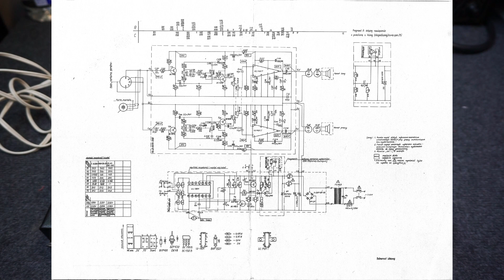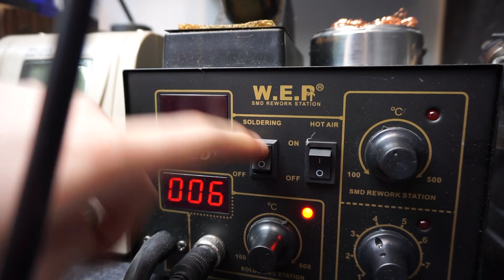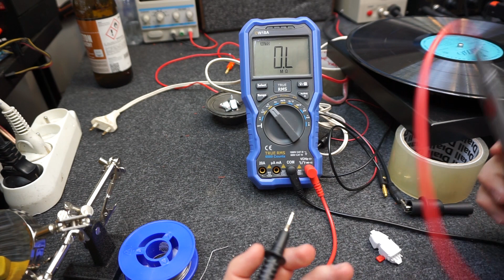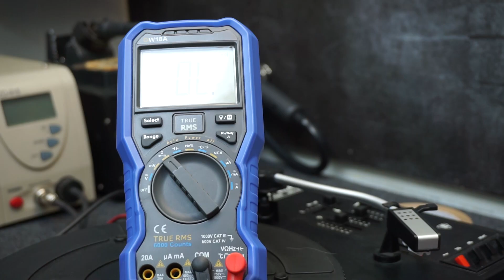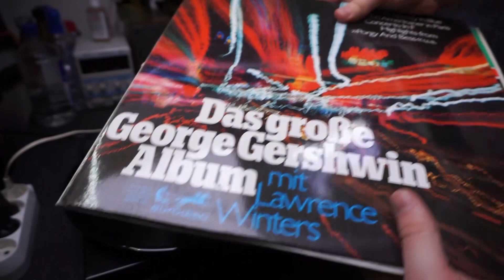Gramofon UNITRA Fonica "Artur" WG-903 - Naprawa i test odsłuchowy [P.C.T.Ś.]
Spontaniczny film o naprawie gramofonu Unitry "Artur" WG-903